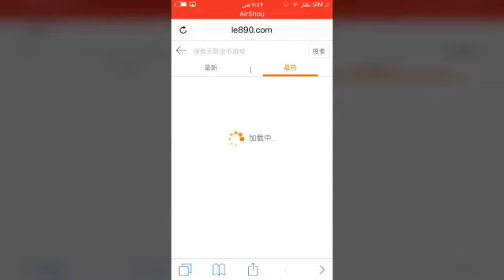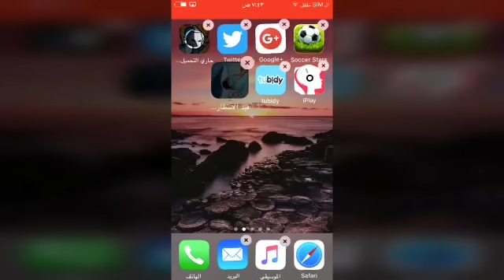تحميل الألعاب المهكره للايفون اصدار 10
لاهنت لاتنسى دعمك لي

بالايگ

والاشتراگ
رابط الموقع

تواصل معي.